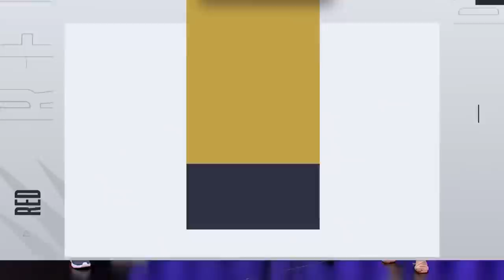O BETÃO QUASE DESMAIOU DE RAIVA - RED no CBLOL ACADEMY #01 (VLOG)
Pode comemorar, os vlogs do CBLOLAcademy estão de volta, família.

Já podem parar de cobrar o SM :)

@redcanids (instagram/twitter)